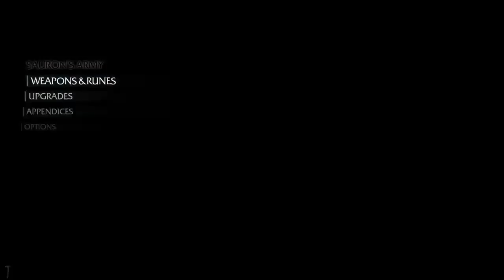shadow of mordor #1 talion and the elf lord